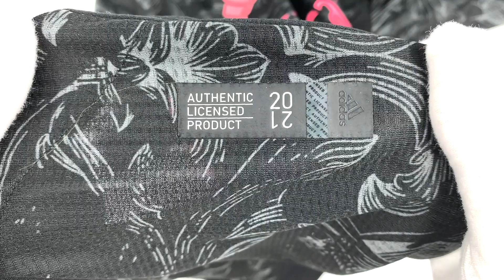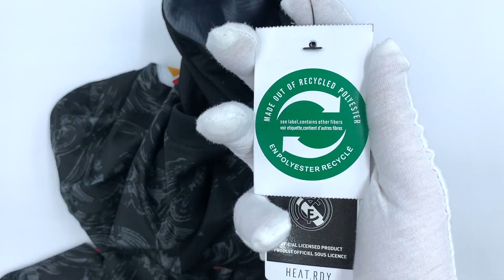Real Madrid jersey third kit 2021 (player version) Unboxing & Review / ASMR